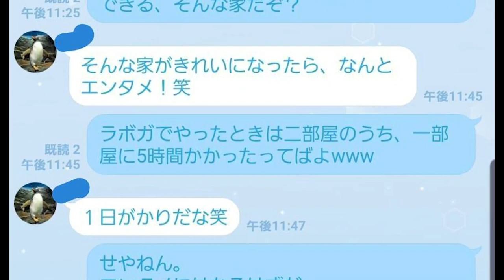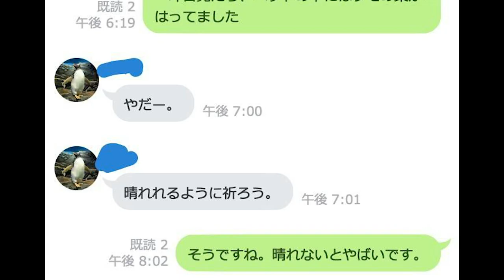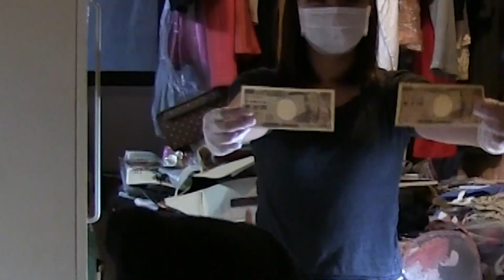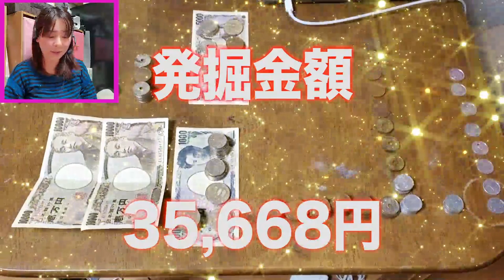【大掃除】元アイドルのゴミ屋敷！3年越しの大掃除で大金が稼げた！？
美紗子の汚部屋を大掃除しました。頑張りました。いや、頑張ったのは私じゃないです。

‹やり方①›
２）好きな動画を選ぶ
３）字幕の作成を行う

１本の動画をすべて行う必要はありません！部分的にも行うことができます。また、翻訳を行なっていただけた方は概要欄などにお名前を掲載させていただきます。

🍀よく使用する楽曲たち